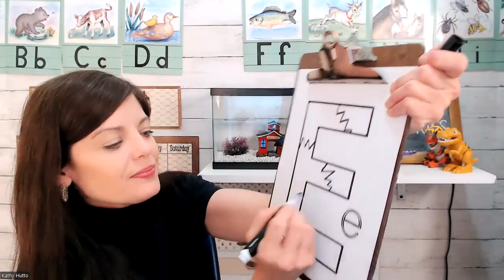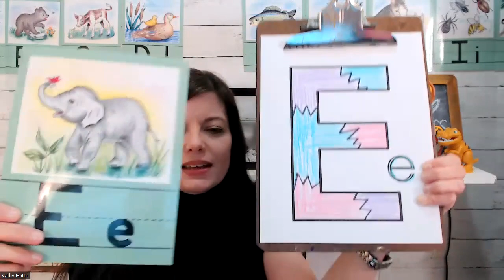E is for DINOSAUR EGG // Only 8.12 minutes long for LITTLE LEARNERS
If you're interested in a LIVE daily class, M-F, I teach every day on Outschool:

Kathy A. Hutto is a Christian mom and degreed educator with over twenty-five years of experience teaching and homeschooling.  She has written over two hundred resources for kids and families.  Her articles have appeared in Lifeway’s Journey magazines, Lifeway Kids, The Old Schoolhouse magazines, Christian Living in the Mature Years magazine, Guideposts, and more. She has appeared on popular Podcasts including Wright Where You Are, Women Living Well, Coffee and Bible Time, and Schoolhouse Rocked.

Her website is kathyahutto.com.